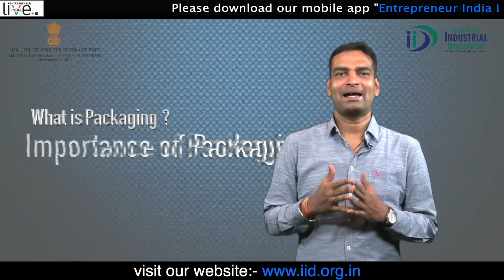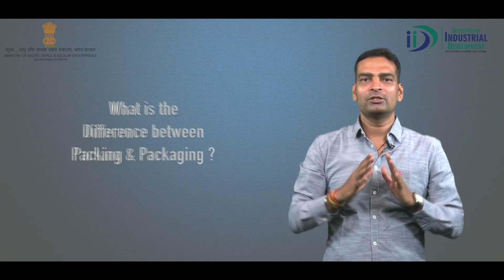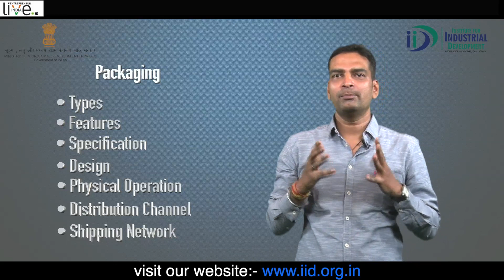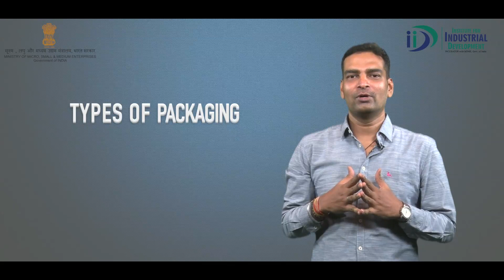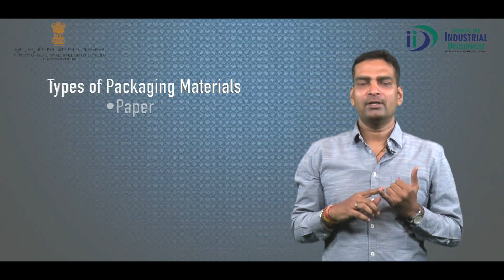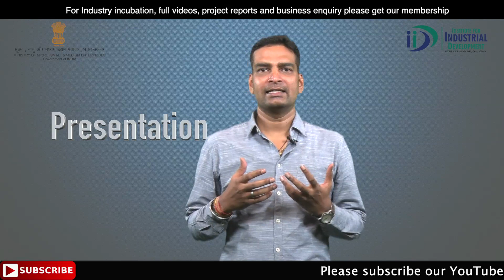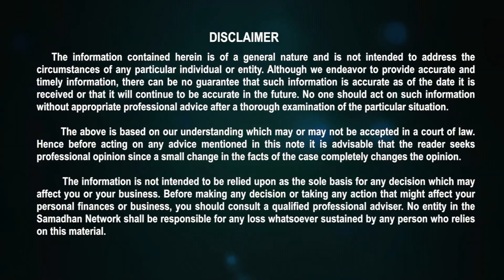पैकेजिंग व्यवसाय कैसे शुरू करे || How to Start Successful Packaging Business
Packaging is a major component of commercial success of any commodity worldwide. Today success of business depends on how good the packaging is. Packaging is an aggressive tool for marketing, which enhances the brand value and product differentiation on the shelf.

Covered Topics in The Video:
1): Packing Industry In India
2): Food Packing Industry
3): What Is Pckaging Industry
4): Food Packaging Business Idea